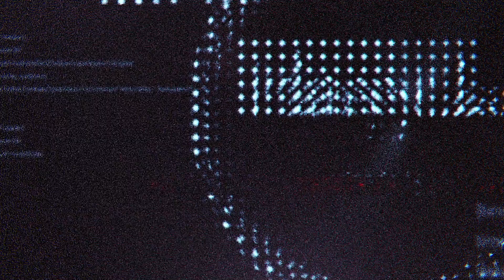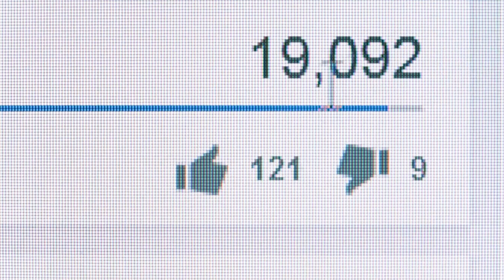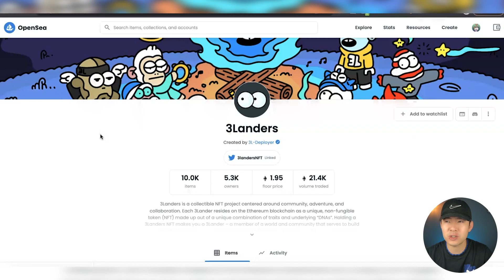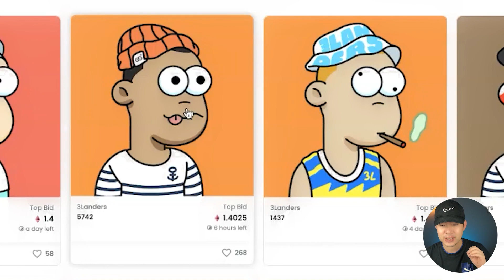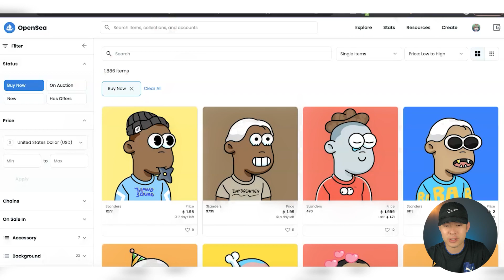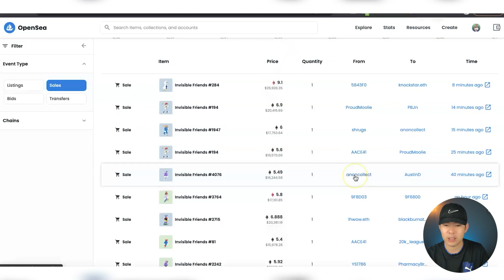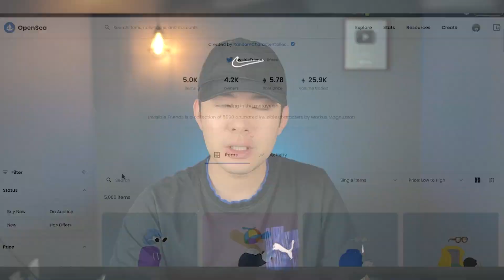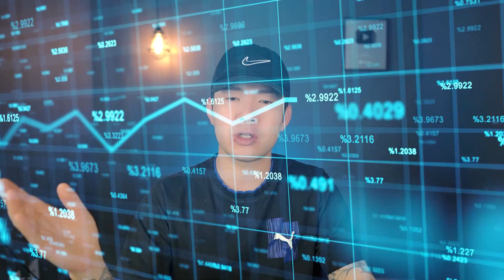NFT 熊市裡絕對不能錯過的項目！🤑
玩了 NFT 有段時間的老韭菜們，可能已經感覺到 NFT 牛市已經結束了，目前市場已經開始有點熊市的情況。🐻

在 NFT 圈子裡，牛熊轉換的速度可以說是非常的快，可能上個月還是熱騰騰的牛市，一踏進下個月就立刻變成冷颼颼的熊市，不像幣圈那樣會維持一段比較長時間的牛市或熊市。

在投資的世界裡，無論你想投資什麼，只要你能夠把握住時機，在熊市裡買進對的項目並持續持有，當牛市降臨時，你的致富機會也就來了！🤑🤑

那麼在市場目前比較冷清的這段時間裡，我們可以如何為下個 NFT 牛市做好準備呢？🧐

在今天的視頻裡，我會跟大家分享一些我個人認為在這個熊市裡絕對不能錯過的項目，同時還會告訴你我個人可能會出手進場的價位。

如果你的資金不足夠投資這些項目，也別擔心，因為我會跟你分享一些個人技巧和看法，看看我是如何在熊市裡評估一個項目究竟會否在牛市裡起飛。🚀🚀

如果你想知道我在 NFT 熊市裡的投資策略，還有具體會買進哪些項目和入場價位，記得不要錯過今天的視頻！🤑

也歡迎你在底下和我留言分享，你在這次 NFT 熊市裡打算入手哪些項目呢？

✅ 微信ID：
leemedia